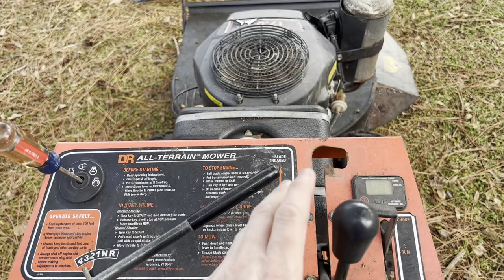DR Field and Brush Mower overview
A short introduction to my DR Field and Brush Mower.